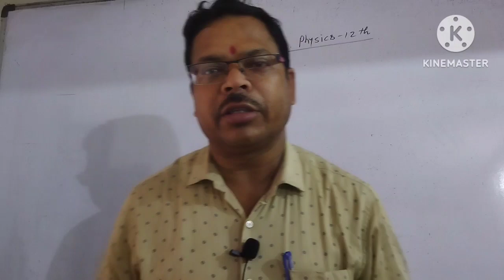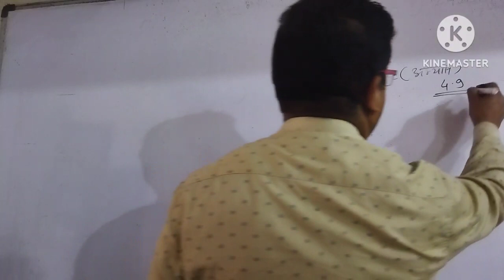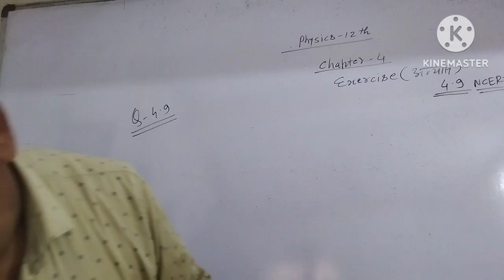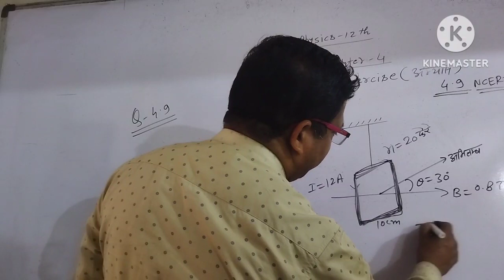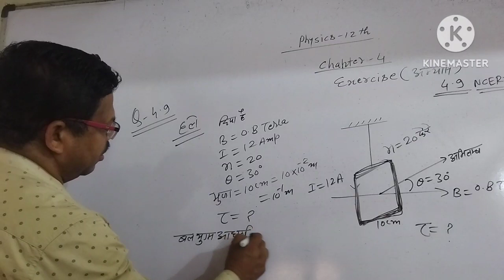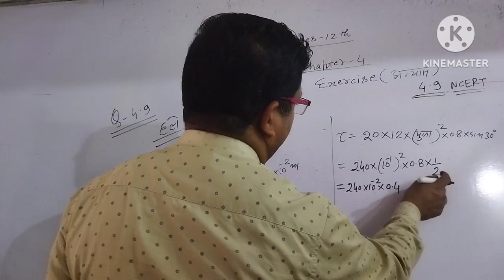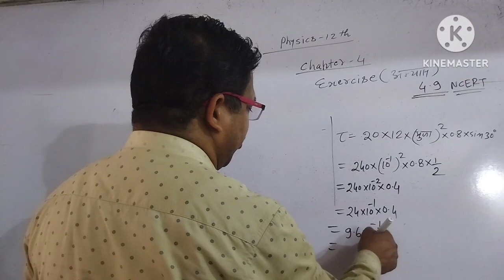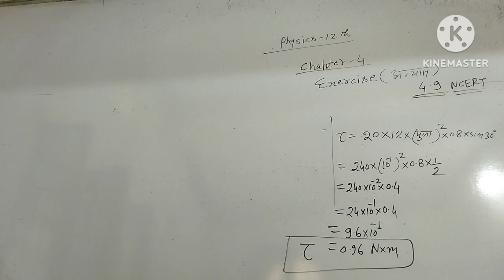Exercise Question/ अभ्यास प्रश्न 4.9 NCERT physics class-12th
Exercise question अभ्यास प्रश्न 4.9 NCERT physics class-12th chapter 4 गतिमान आवेश एवं चुम्बकत्व byasmunisir neet @PhysicsKTSByByasmunisir